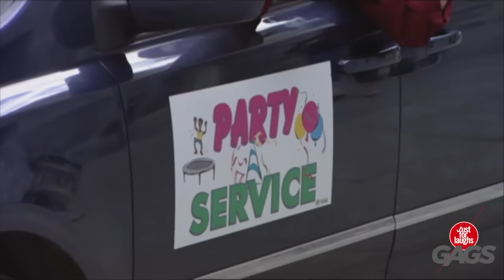The best just for laughs 2016 Si Lvi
The best just for laughs 2016
Si Lvi